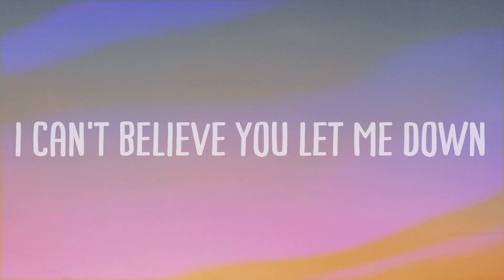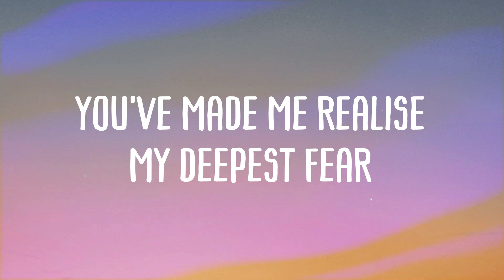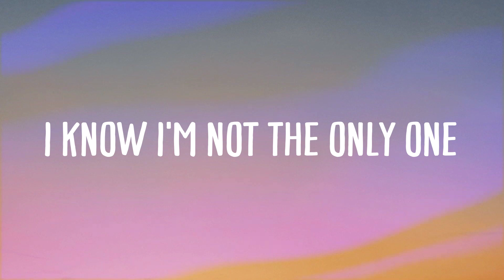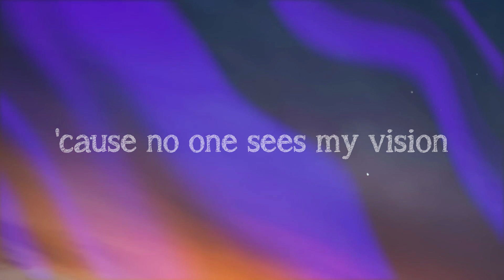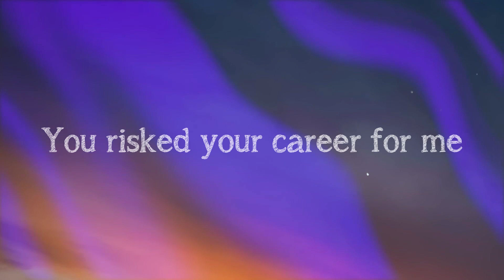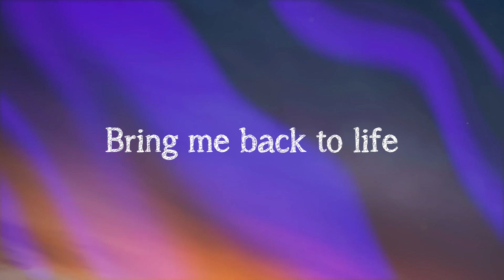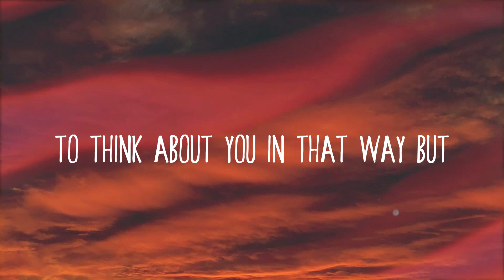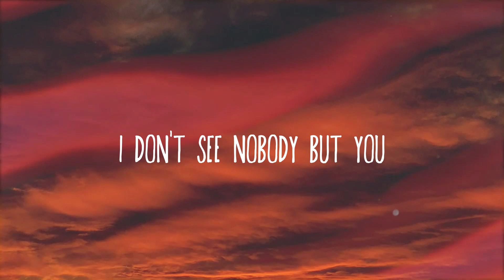I'm Not The Only One - Sam Smith (Lyric Version) 🐋